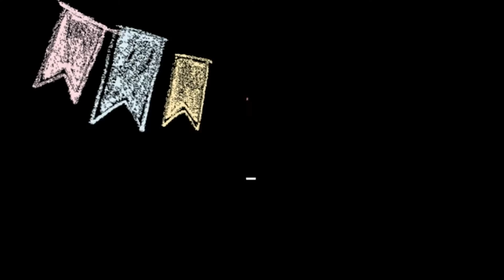HUDDERSFIELD ON A BEAUTIFUL DAY! | VLOGMAS DAY 13&14 | Jigyasa Malhotra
The day huddersfield was so beautiful!

The time we went crazy in town! Well we kind of always do :P